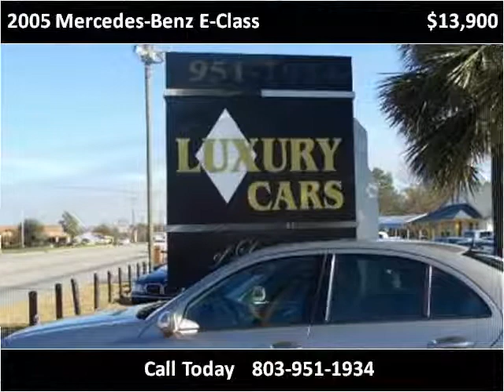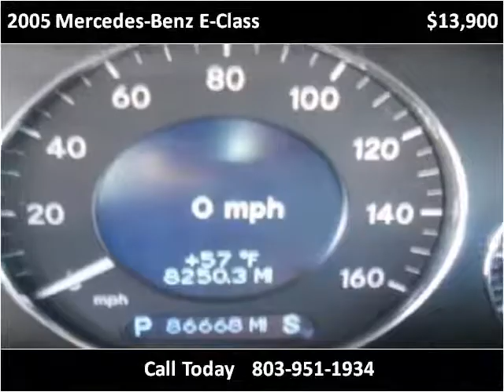2005 Mercedes-Benz E-Class Used Cars Lexington SC